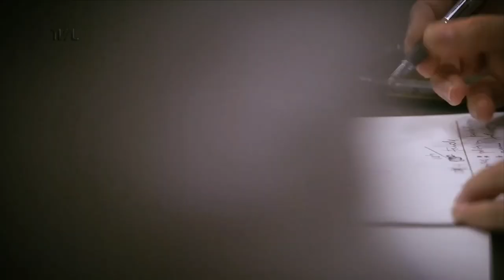Comissão de Constituição e Justiça - 11/05/21